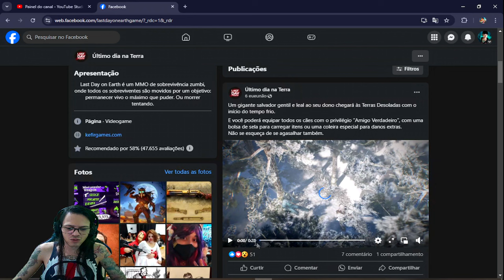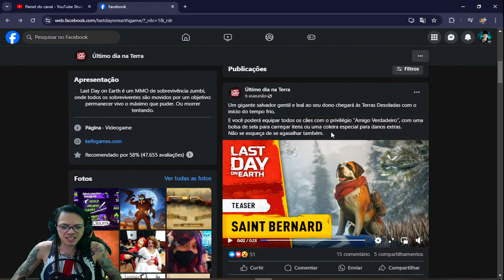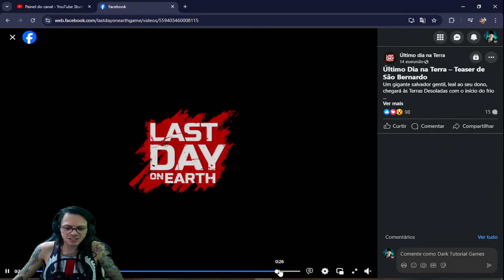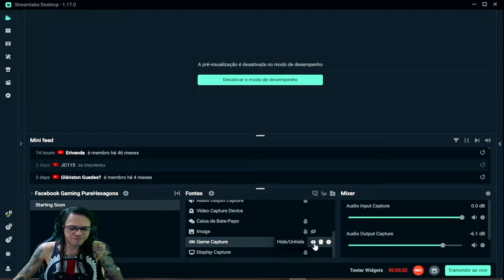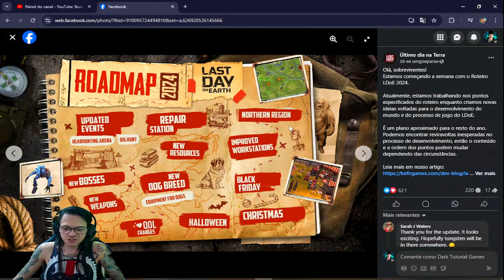●FINALMENTE!! NOVO CACHORRO COM MOCHILA SÃO BERNARDO 👁 MEGA ATUALIZAÇÃO Last Day On Earth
▬▬▬▬▬▬▬▬▬▬▬ஜ۩۞۩ஜ▬▬▬▬▬▬▬▬▬▬▬▬▬

Deixe o Like - 00:00
SE INSCREVA E DEIXE O LIKE  - 12:00